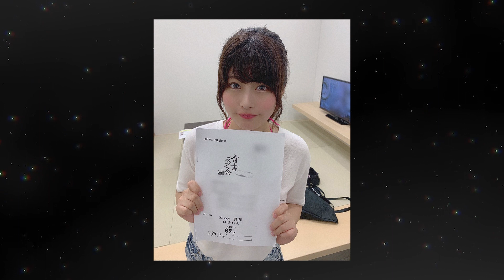【ちとせよしの】今ではHカツプに成長しました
今回の動画でちとせよしのさんに興味を持たれた方は各種SNSをフォローしたり写真集を購入して応援しましょう！